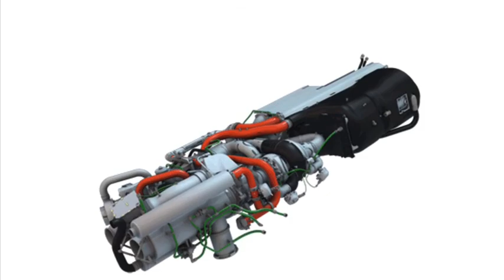Product Spotlight: 1380208 2 Dual Heat Exchanger LH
Last week our CEO and President @JimmyWu shared a quick lesson on this Heat Exchanger, a component of the Airbus A380 Air Management System.

The Airbus A380 has been around since 2003, prior this her median flight the B747 dominated the skies as a Jumbo jet. Demonstrated here is Part number 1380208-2 Dual Heat Exchanger LH is MFG’ed by Collins Aerospace and is by far one of the largest heat exchangers that our CEO has ever seen.